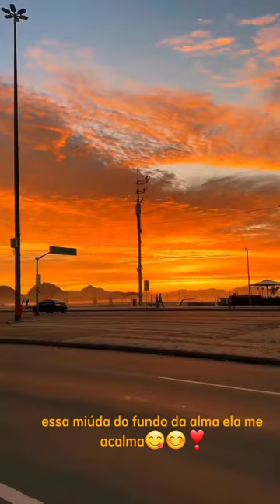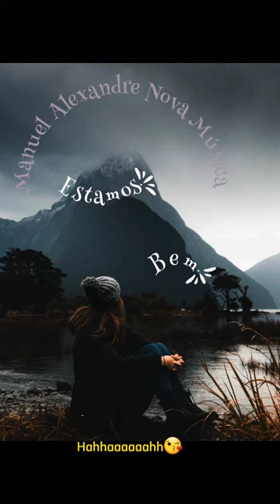Estamos Bem Manuel Alexandre